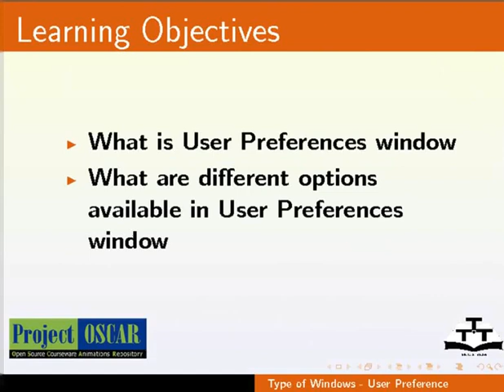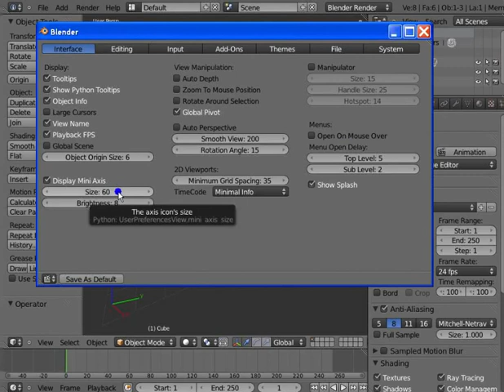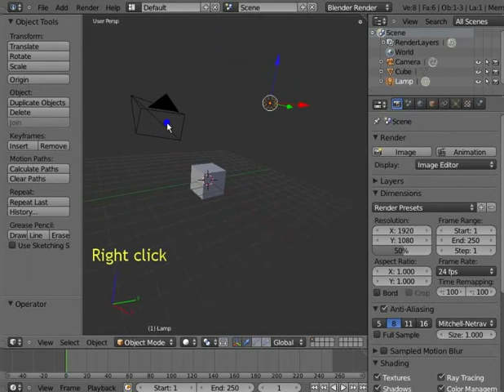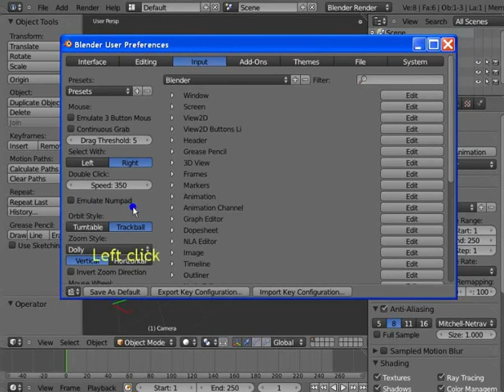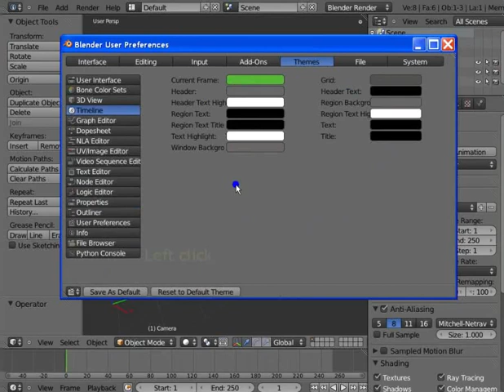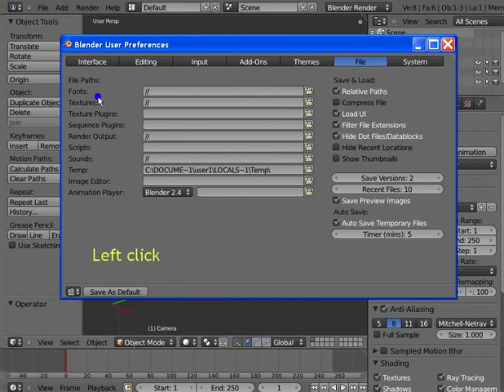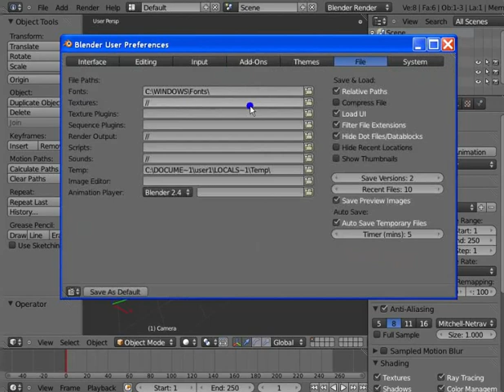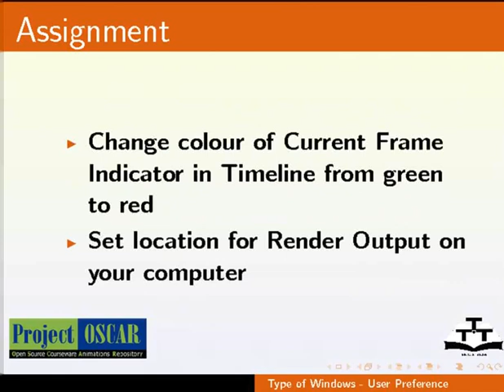Types of Windows User Preference - Urdu